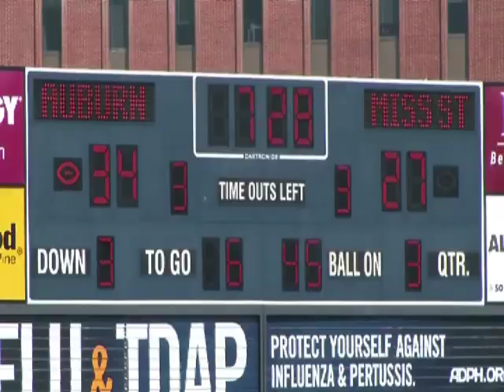WADE BONNER 2